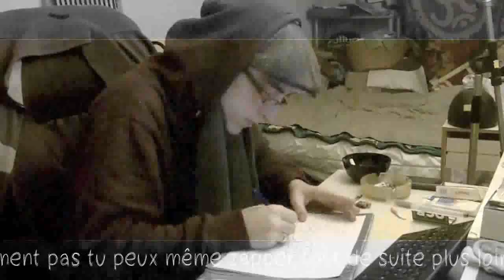2 Trucs #01 - Pourquoi + le 16 de la S'maine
2 prétextes pour parler de tout et de rien.
La production tient à s'excuser pour le son et l'éclairage (pour la qualité du jeu d'acteur, fallait s'y attendre), et promet de faire mieux la prochaine fois.